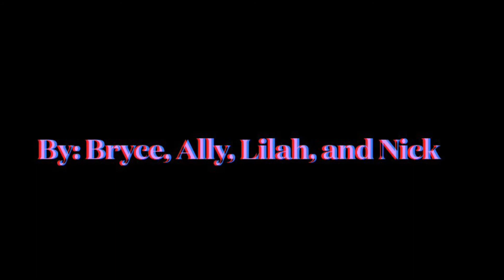Paleozoic Era Ad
I made this for my science class and I thought maybe somebody on here would like it...? Idk but enjoy